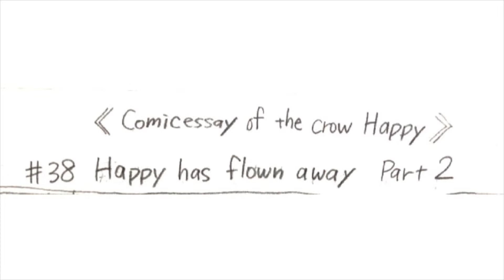飛んでいってしまったハッピー 後編 まさかのハプニング カラスのハッピーエッセイマンガ #38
今回のマンガではハッピーが飛んでいってしまった後パパが探しに行った時のお話です。

カラス日記チャンネルの動画です。

こちらのシリーズは隔週木曜日に更新しております。

記念絵本の動画もありますのでよかったらそちらもご覧ください。